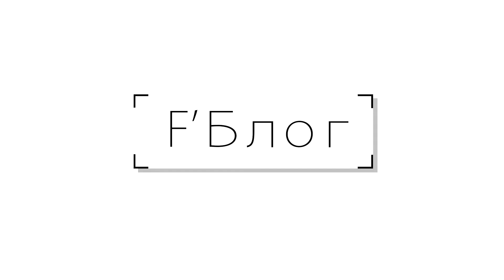Девушки в армии